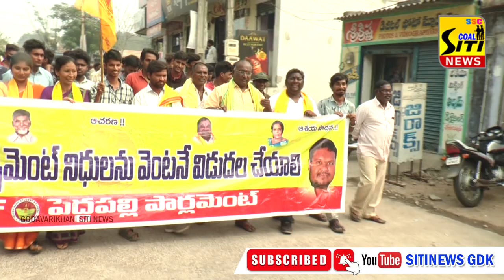ఫీజు రియంబర్స్ మెంట్ విడుదల కోసం వినూత్న నిరసన చేపట్టిన TNSF నాయకులు